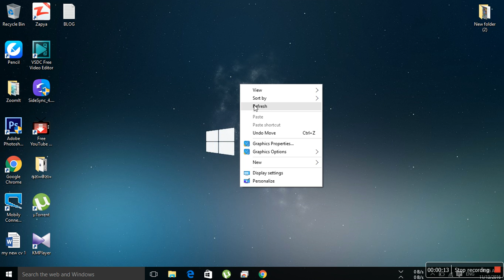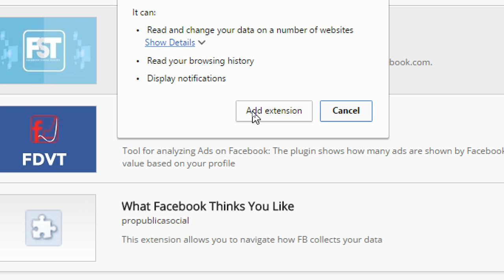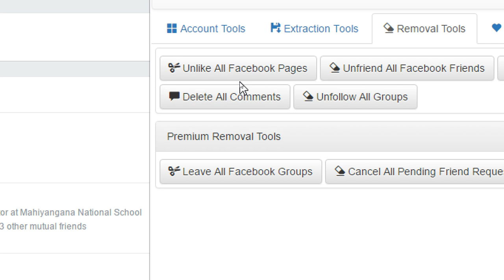How To Delete or Accept all Facebook Friend Requests At one time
Learn to How To Delete or Accept all Facebook Friend Requests At one time. If you like to keep all friend request or convert to friends then you can follow this step to get all Facebook requests as friends.
Grow on social media with social media tips. (ex. how to get free instagram followers without human verification)
see more future videos from this links. if you have lot of Facebook requests you can easily convert future Facebook friend requests as followers. check the last videos to change the your Facebook  followers setting 2019

More help full videos

check all play lists